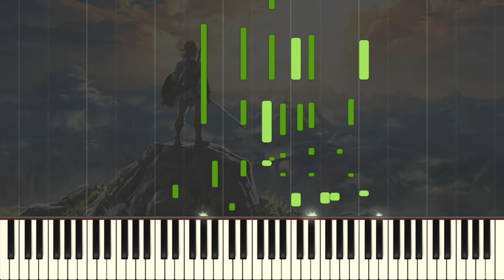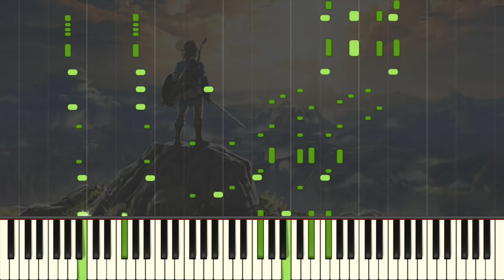Breath of the Wild Trailer [Piano Tutorial] (Synthesia) // Kyle Landry + SHEETS/MIDI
(come join us for live piano!)
(help fund a grand piano)!

Your Pianist,
Kyle Landry

***if any artwork used is owned by you, please let me know and I will give you credit, and link your profile(s) :) :)